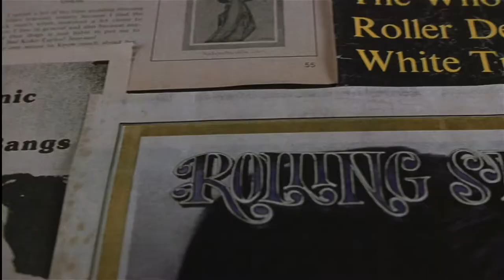Almost Famous | Long Journey to the Middle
ALMOST FAMOUS is NOW PLAYING and can be found to Rent or Buy

A high-school boy in the early 1970s is given the chance to write a story for Rolling Stone magazine about an up-and-coming rock band as he accompanies them on their concert tour.